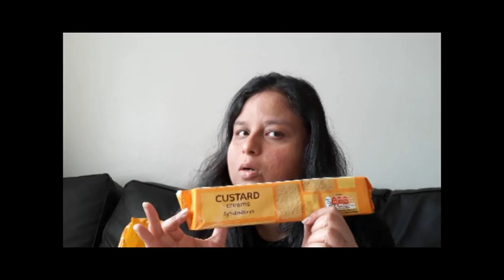Goals 4 - Grocery Shopping, Talking & Recent Fan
MONDAY
I went to grocery shopping from Sainsbury's.

SAINSBURY'S
- Hovis White Bread
- Bertolli Butter
- Bourbon Cream Biscuit
- Custard Cream Biscuit
- Pumpkin Head Solid Chocolate Balls

THURSDAY
Reality check, I am trying to fix my life. I am still trying to change my life.

SUNDAY
End of Vlog, even so I am watching someone new in my YouTube playlist.